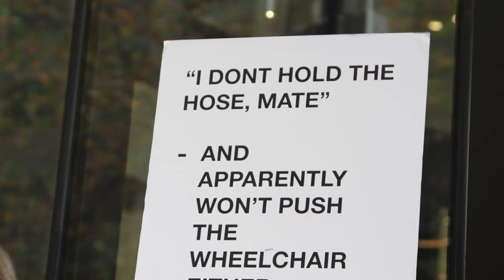People with disability rally and march against NDIS cuts & appeals. Defend Our NDIS, Melbourne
Just two days before the 2022 federal election, people with disability, families, advocates, political candidates and Every Australian Counts supporters hit the streets of Melbourne to protest against unfair cuts and appeals.

And to make sure the candidates asking for our votes at the polling booths on Saturday heard loud and clear what we expect from the people elected to represent us.

We were joined by (new NDIS Minister) Bill Shorten MP from the Australian Labor Party, Zoe Daniel, independent teal candidate (now MP) for Goldstein, and Victorian Senator Janet Rice speaking on behalf of Senator Jordon Steele-John and the Greens.

Together, hundreds of us marched together - from the Melbourne National Disability Insurance Agency office, to the Administrative Appeals Tribunal just a couple of blocks away. It took around 10 minutes for us that day - but it is often a 10+ month journey 'through hell', alone - for so many people with disability and families who often have to go up against intimidating private lawyers to fight for the essential supports they need to have a fair go.

That is not the NDIS we fought for.

Every Australian Counts is the grassroots community made up of people with disability, families, workers and advocates who came together to fight for the NDIS. And together, we continue fighting to make sure it stays true to the scheme we fought for - so that everyone who needs support gets it.

Be part of our wonderful community and find out more from everyaustraliancounts.com.au

Post-election update: New NDIS Minister Bill Shorten is working with NDIS appeals advocates, the NDIA, and others to fix the problems and make these experiences better for people right now. There is a lot of work to do - and a huge backlog of AAT appeals. If you would like to share your story with us please do - it helps us explain what has been happening and how it affects people. You can say as much or as little as you would like. Find out how more from our